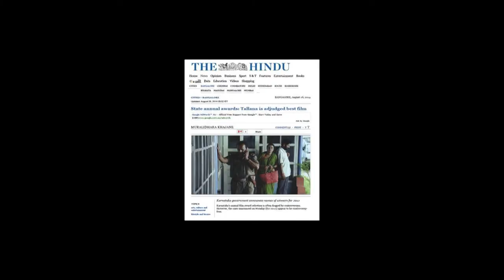Sudarshan Narayana talks to Raj of OzIndian TV about his award winning film TALLANA